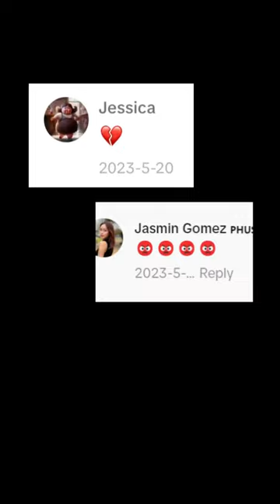大谷選手と噂になったアメリカ人女性